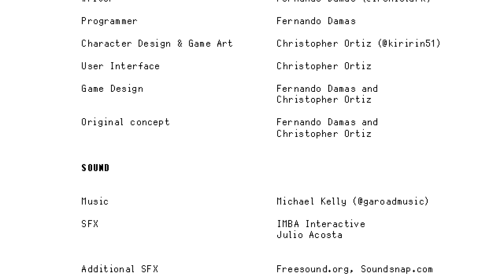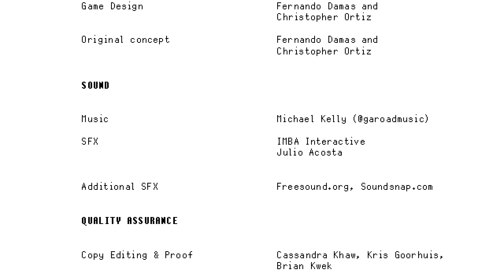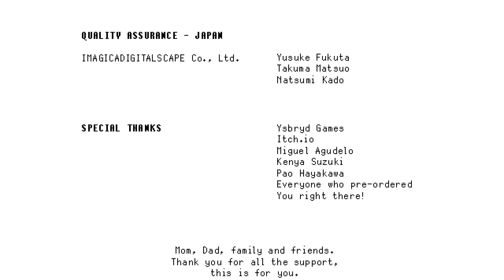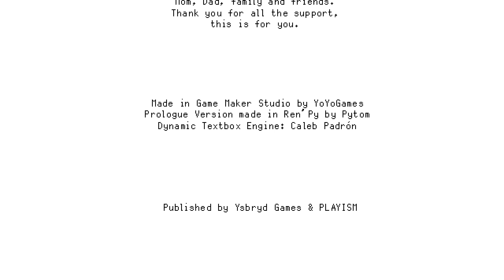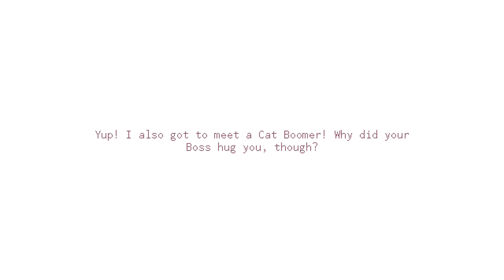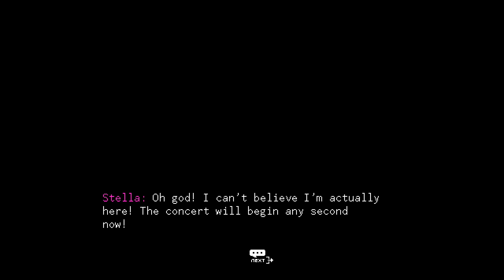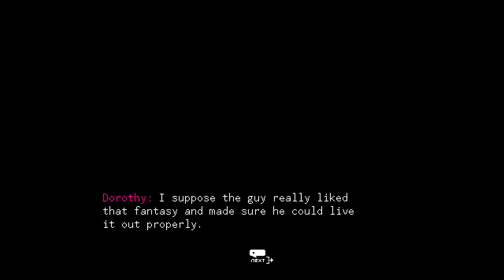FINALE: VA-11 HALL-A: To Forgive & Remember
We give a final toast to Lenore...

This game was very well written. It was amazing how the world building was so well established by just one viewpoint of one character, Jill. The character's dialogue felt real, as if you were talking to a real person while at a bar. I am glad to have played this game again for my channel, since I have really enjoyed playing this game the first time when I had bought it for the Switch. There will be other bonus videos from VA-11 HALL-A. So I hope you guys tune in to those!

Look forward to the rest of the other playthroughs!